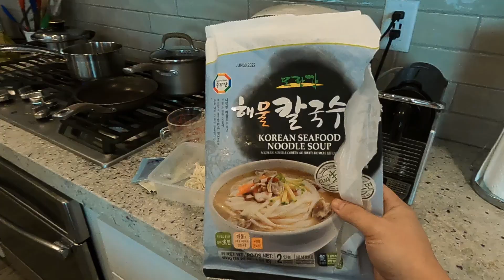Vlog 001 - Enjoying Working From Home and Chilling With FamBam!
New year new vlog. I'm changing a few things up. I don't have the bandwidth for my usual tech videos these days. I still love making these videos so i'm thinking about vlogging with the fam bam :) Cheers everyone.